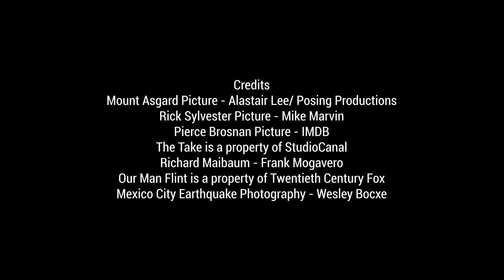For Bond Fans Only in Conversation with John Glen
Sit back and enjoy For Bond Fans Only in Conversation with John Glen. Just watch out for any pigeons, monkeys or cats that wish to startle you.